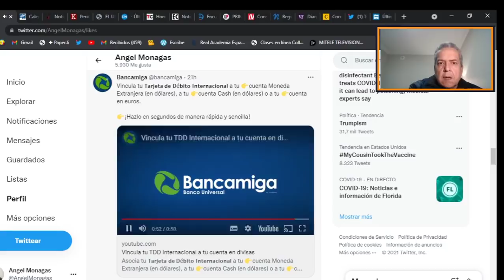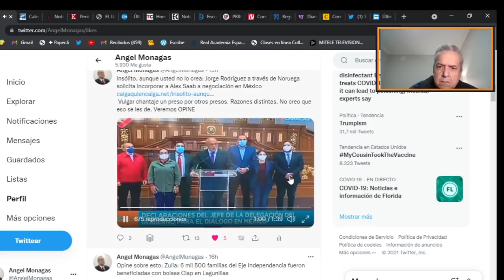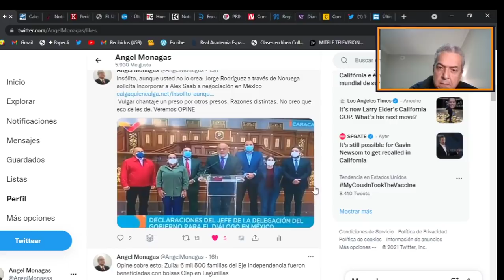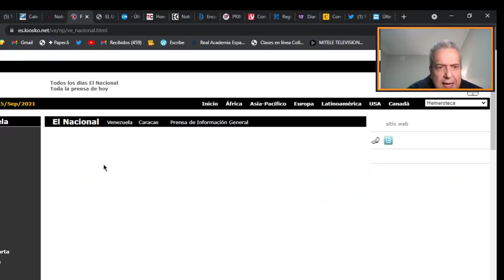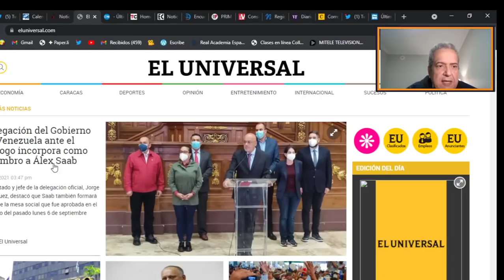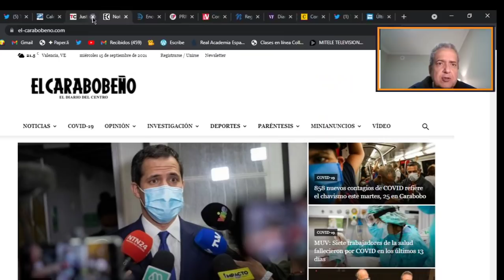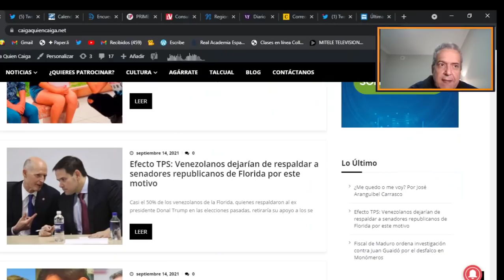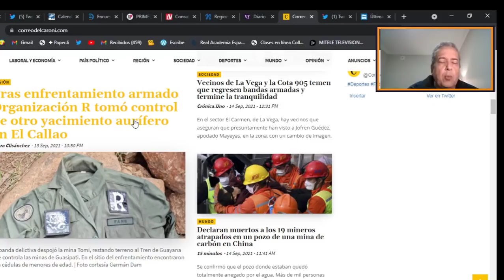Así amanece Venezuela| Septiembre 15, 2021| Noticias de Venezuela| Angel Monagas| Factores de Poder